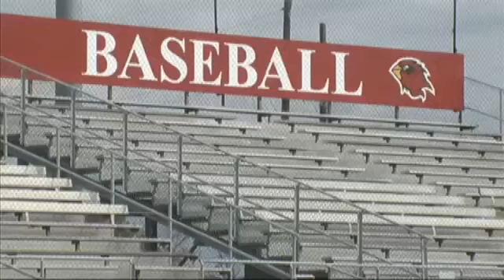Three LU baseball players selected to preseason conference teams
BEAUMONT, Texas " Senior catcher and first baseman Brandon Provost was voted to the 2015 preseason All-Southland Conference first team, the league announced on Thursday, and was joined by Reed Seeley and Kyle Markum on the second team.

Provost, native of Port Neches (North Central Texas College), was an honorable mention member of the 2014 All-Southland Conference team after a .301 hitting campaign, which ranked third, with 25 runs scored and 31 knocked in.

He played in 29 contests, started 44, and played most of his season at first base (28 games).  He also played at catcher for nine games and designated hitter for seven contests.

His best game of 2014 was a home contest against LIU-Brooklyn on Feb. 22 when he had a 3-of-4 contest with five runs knocked in and one scored. He finished his junior campaign with 16 multi-hit games and eight multi-RBI contests.

Provost has a career .290 batting average, but improved his hitting average from a .258 mark in 2013.

Seeley and Markum were both picked to the postseason All-SLC third team after their 2014 season, Seeley as a third baseman and Markum at designated hitter.

Seeley was one of only three players to start or play in every game, all from the hot corner.  He enters 2015 after a .283 season with 29 runs driven and 10 runs scored.  He was second on the team in walks (42), sacrifice bunts (5) and total plate appearances (269).

He had the team's second longest hit streak of the season of 17, behind Sam Bumpers' 28-game streak, and claimed the second longest reached base streak.

Markum started in 28 games and played in 43, mostly at designated hitter. He finished his year with a .294 batting average and 29 runs driven in and eight scored. He finished the season with 11-multi hit game and seven multi-RBI contests.

Northwestern State led the way with three athletes on the first team, and regular season champion Sam Houston had two named to the all-conference team.  McNeese State placed four players on the teams while Lamar, Texas A